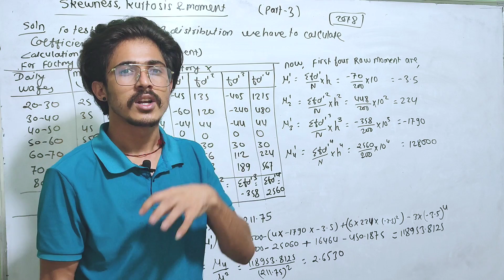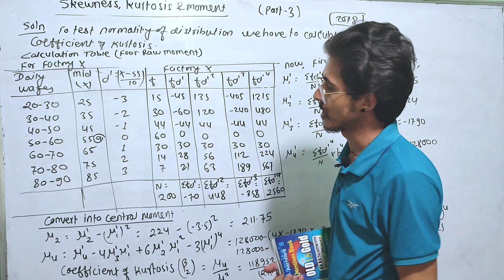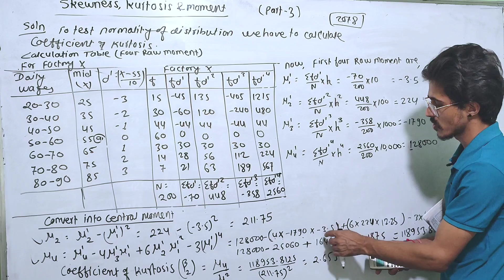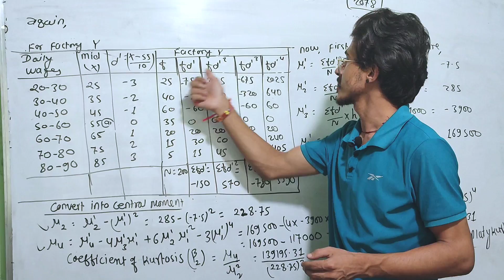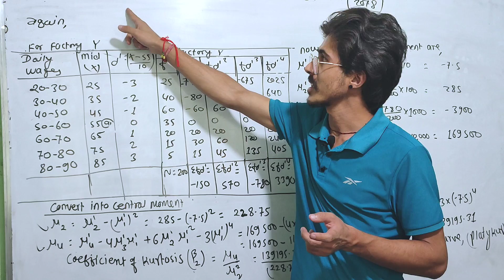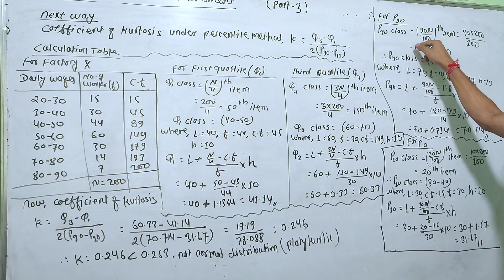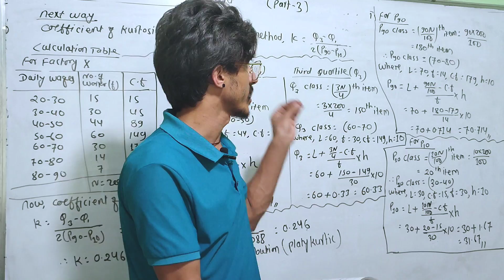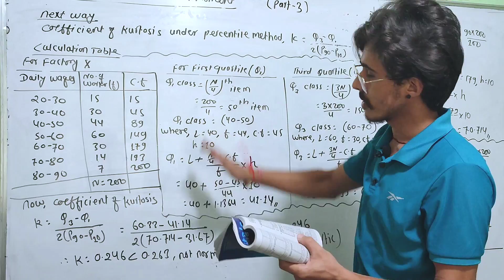Skewness, Kurtosis & Moment, bbs 1st year business statistic, Part 3//TU Exam Solution Long Question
Skewness, Kurtosis & Moment, Long Question// bbs 1st year business statistics//TU Exam solution 2078 part-3